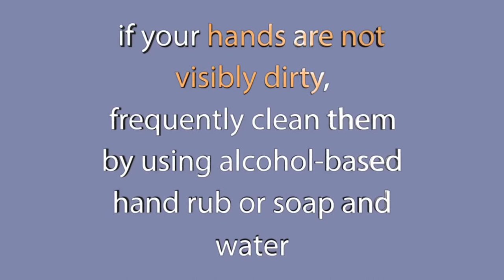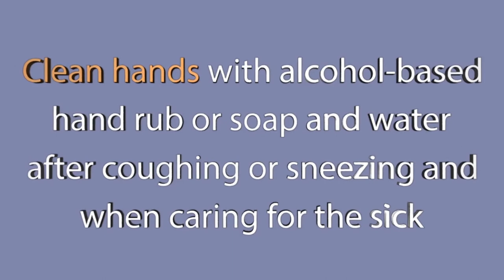How to protect yourself against coronavirus COVID-19 - World Health Organization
Please, visit my Fiverr.com account for order custom animation and 3D video for hologram fan, Transparent led screen, any 3D Logo animation, etc.:

You can buy my works here (HD video mapping looped video for VJ and visual show 3d):